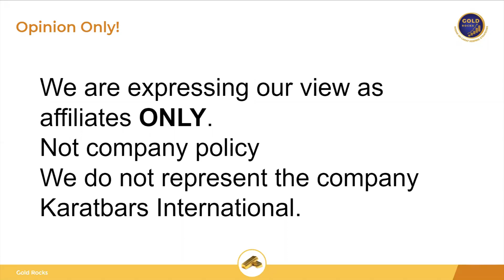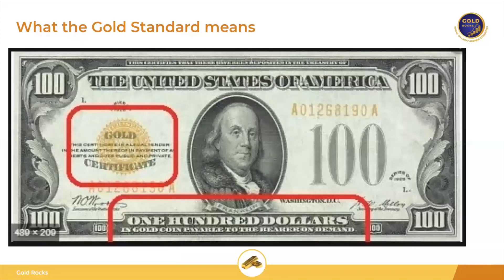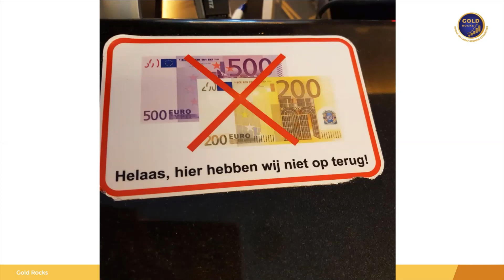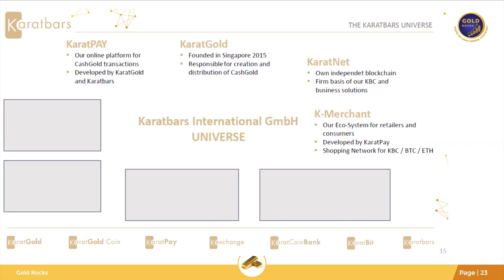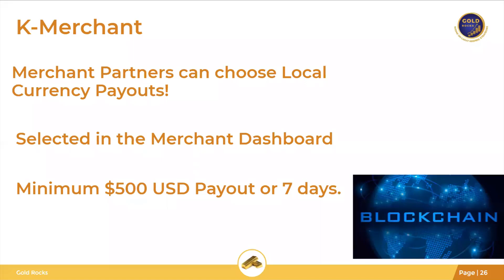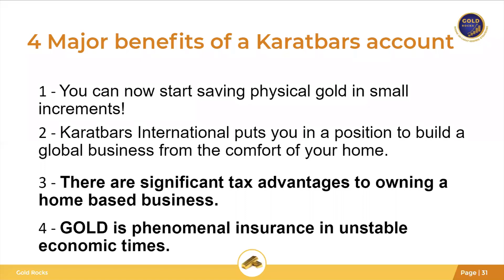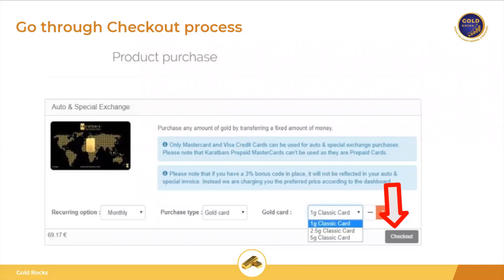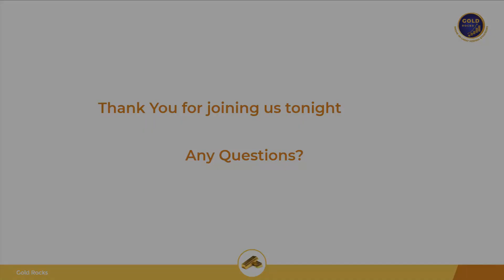GOLD Monday 27 1 2020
An update on where the GOLD business is right now!